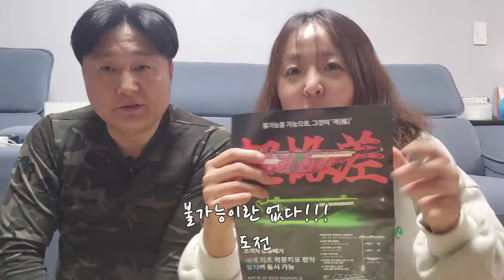초격차 삼봉에기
2월27일 화요일..털보낚시에서 초격차 삼봉 에기 세계 최초 학꽁치포 장착 멸치액 가능!!! 삼봉 에기 첫 판매가 됩니다!!! 많은 애용 관심 부탁드립니다^^